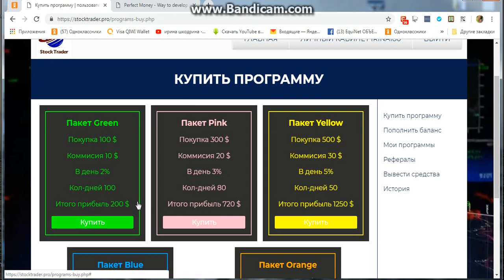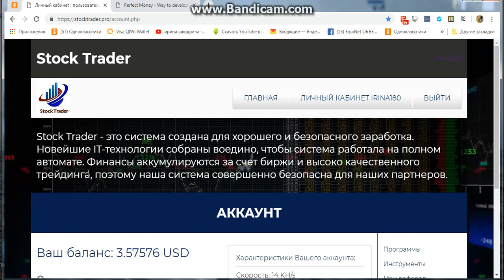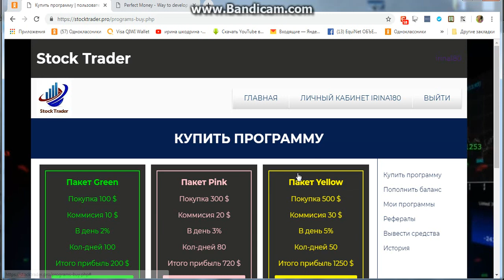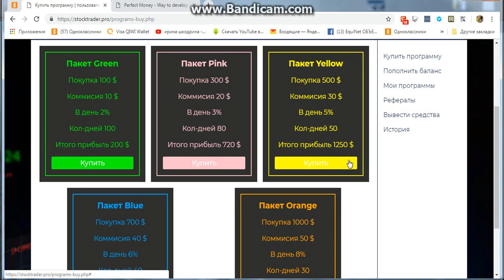Stock Trader НОВОСТИ! ВЫВОД СРЕДСТВ! ПЛАТИТ!